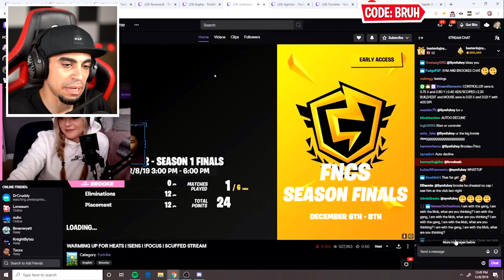اضافة مجنونة خرافية في فورت نايت 😱🔥 | FORTNITE